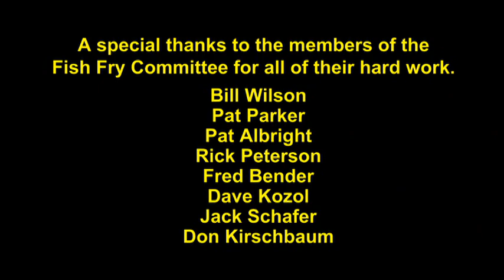Holy Name Men's Club - Omaha, NE - Anniversary Fish Fry Documentary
Go back in time to relive the memories of the 25th annual Fish Frydays of Lent hosted by the Holy Name Men's Club in Omaha, NE. Consider supporting the Holy Name Men's Club and its capital fundraising campaign at HolyNameMensClub.org